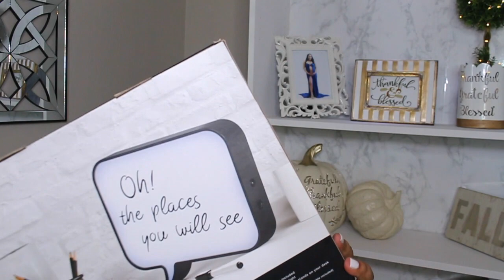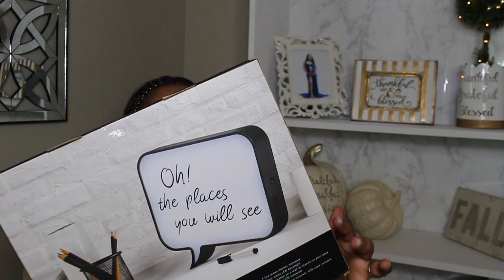Lifestyle Loves: + GIVEAWAY CLOSED!!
Hi LOVEFAM!! I'm excited to share that I'm starting a new series called, "Lifestyle Loves", where every month I will share some of my favorite things. I will share everything I have been loving whether it's home decor, beauty, fashion, food, travel related you name it!

PRODUCTS MENTION LINKS:

Lashfood Browfood Clear Brow Gel

Lashfood Browfood Ultra Fine Brow Pencil

SkinFix Foaming Oil Cleanser

DermaE Rose Cleansing Oil

DermaE Hydrating Serum

SweetSpot on the go wipes

SweetSpot Feminine Wash

Marc Anthony CLear Dry Shampoo

EVA NYC Hair Glossed

Found them cheaper here!